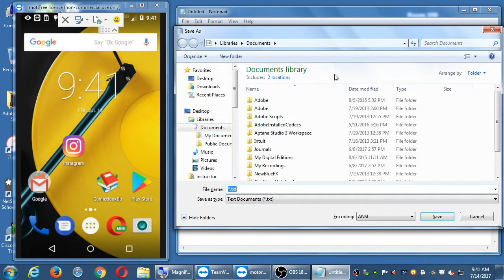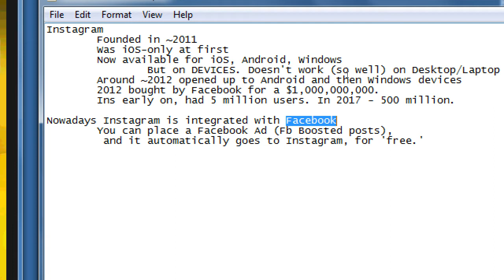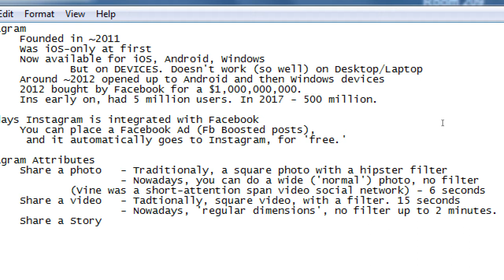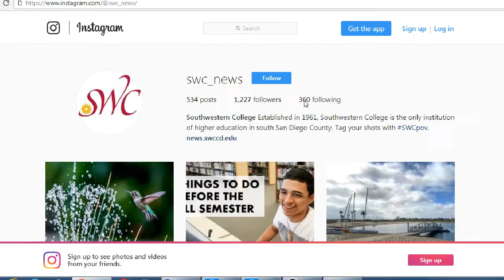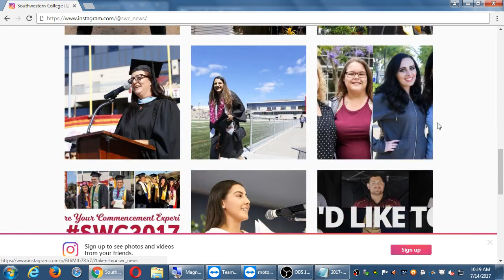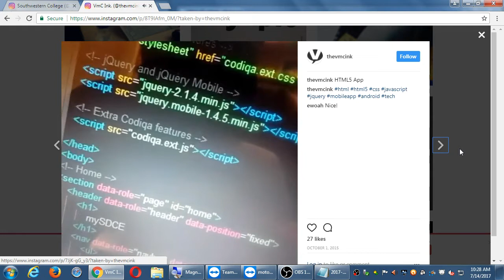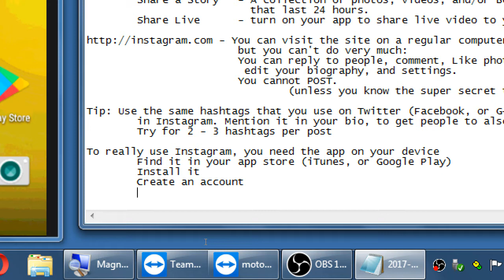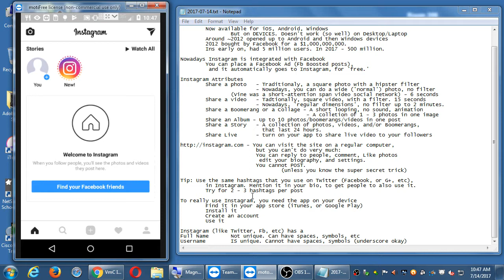Social II 2017 07 14 09 40 27